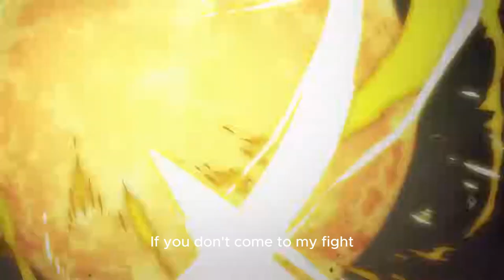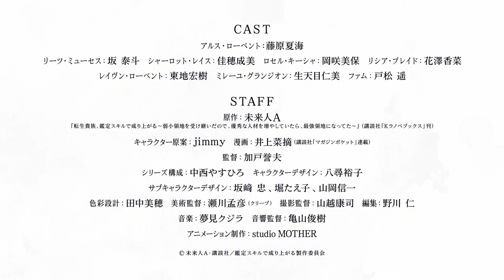rising up with reincarnated aristocrat appraisal skills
Are you excited for the anime adaptation of the hit light novel series by Kaoru Shinozaki, rising up with reincarnated aristocrat appraisal skills? 📚

Watch the 3rd PV and see more of the amazing animation by studio MOTHER, the studio behind Code Geass and Princess Principal. You will also hear the voices of the main characters, Ars Louvent and Rietz Muses, who are voiced by Natsumi Fujiwara and Taito Ban, respectively. 🎙️

Rising up with reincarnated aristocrat appraisal skills follows the story of Ars Louvent, a former salaryman who is reborn as a noble in another world. He has a unique skill that allows him to appraise the talents and abilities of other people. Using this skill, he recruits and trains a group of loyal and powerful retainers, who help him build the strongest territory in the country. 🌟

The anime is directed by Takao Kato and written by Yasuhiro Nakanishi, with character design by Tetsuya Nishio and music by Tatsuhiko Saiki. The anime will premiere on TBS and other channels on Sunday, April 7, 2024. You can also watch it online on Crunchyroll, Funimation, and other streaming platforms. 📺